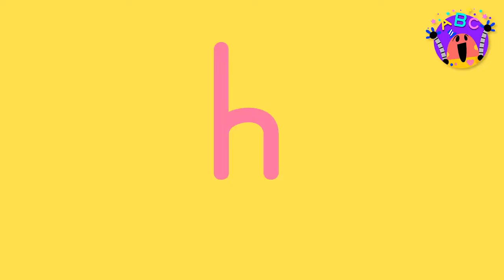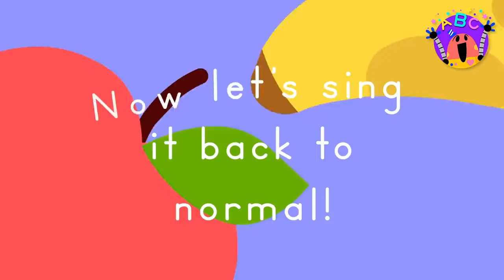ABC SONGS FOR KIDS 🔤 🎵 The Best Lingokids ABC songs